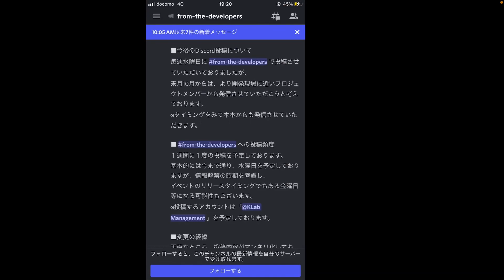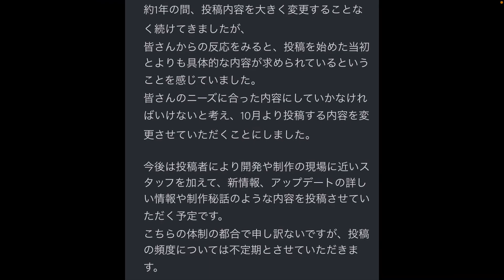10月の潜在お知らせ来たー！